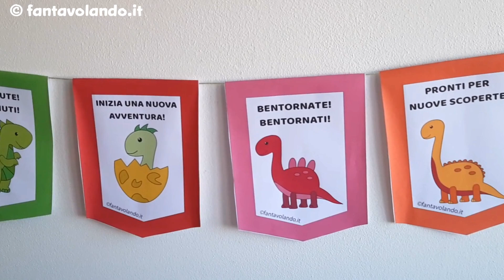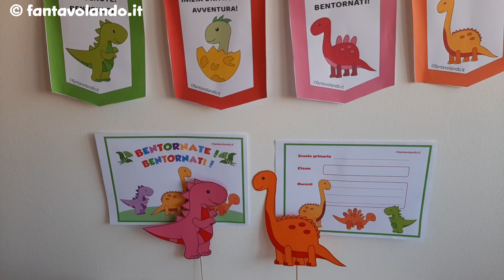Idee per l'accoglienza i dinosauri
sono disponibili le indicazioni e i materiali per realizzare l'accoglienza con il tema del bosco.